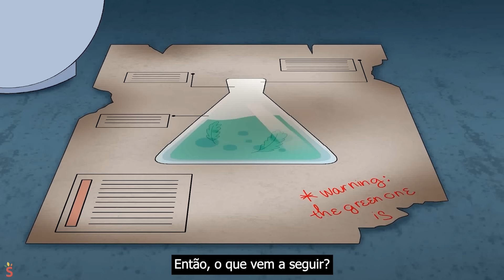FLUMBO TEM APENAS 24 HORAS PARA VIVER?! GARTEN OF BANBAN 7 DESENHOS ANIMADOS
00:00 - FLUMBO TEM APENAS 24 HORAS PARA VIVER?!
07:11 - CATNAP: ABANDONADO POR SUA FAMÍLIA?!
12:53 - SERINGEON MUTANTE quer VINGANÇA...
19:13 - Quando CATNAP tem mau hálito?!
27:07 - Huggy Wuggy ESTÁ DE VOLTA!
33:42 - CRAFTYCORN: ABANDONADO NO NASCIMENTO?!
39:54 - DOGDAY sentiu tanta falta dos pais ?!
45:26 - O CATNAP ESTÁ CORROMPIDO?!
43:11 - CATNAP é QUEBRADO EM PEDAÇOS?!
59:41 - A VERDADEIRA HISTÓRIA de REJECTED CRITTER?!

Flumbo sacrificou sua vida para salvar Banban.   😭 Banban, Nabnab e Jester realizaram um funeral para ele. Vendo isso, Syringeon planejou pegar o corpo de Flumbo e transformá-lo no Evil Flumbo.   👹 Banban, Nabnab e Jester foram a um bar e se reuniram com o xerife. 🐴👮 O xerife perguntou ao Alien Bartender sobre uma maneira de sair de Citygeon, mas os Aliens se voltaram contra eles, planejando capturar o grupo de Banban em troca de uma recompensa. 👾💰 Ao mesmo tempo, Syringeon chegou com Evil Flumbo para capturar Banban. 💀😈 O grupo teve que encontrar uma maneira de escapar do bar, agora uma armadilha, e evitar tanto os Aliens quanto o Evil Flumbo. 🚪🏃‍♂️